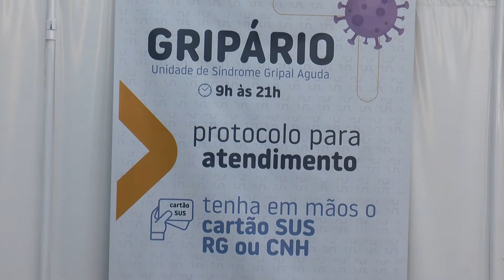COVID: HOSPITAL SUSPENDE VISITAS E GRIPÁRIO REALIZA MAIS DE 1.300 ATENDIMENTOS EM APENAS DEZ DIAS